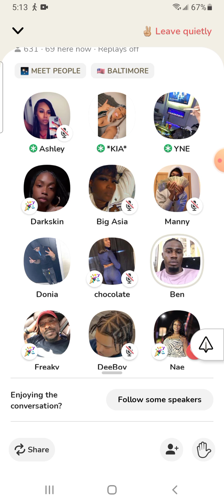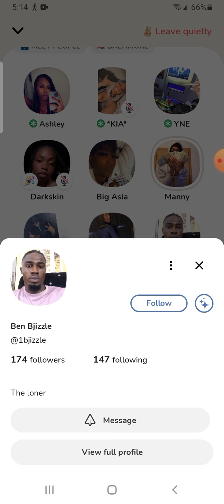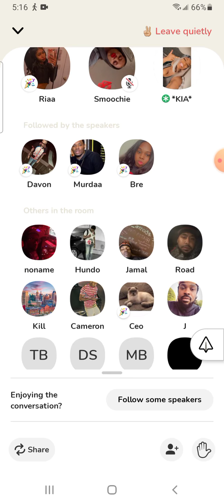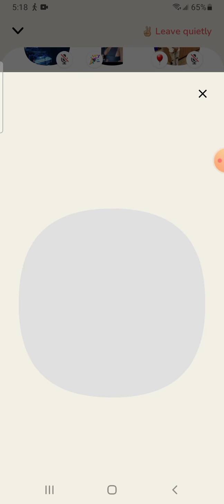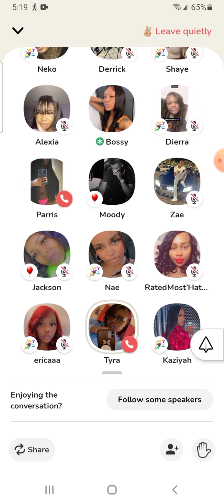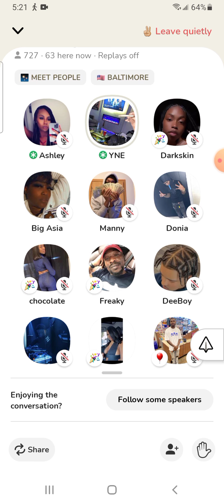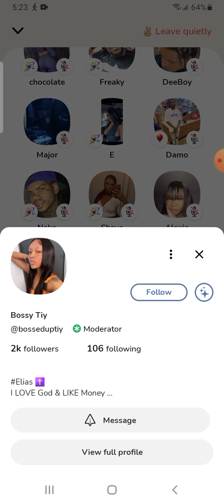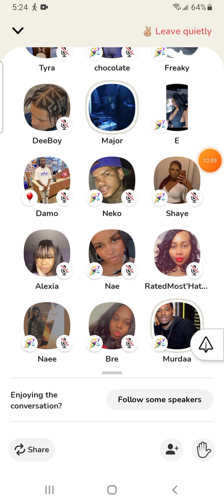YNE Sosa got the whole Baltimore on clubhouse.. no YOU! 😭🤣